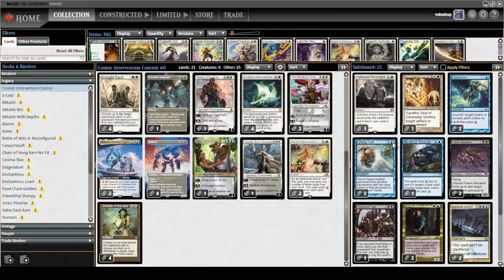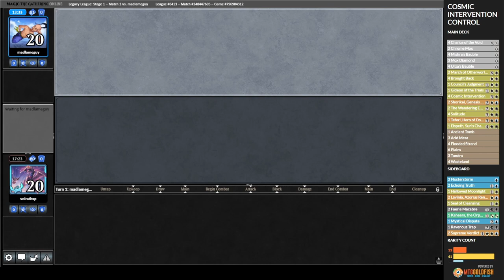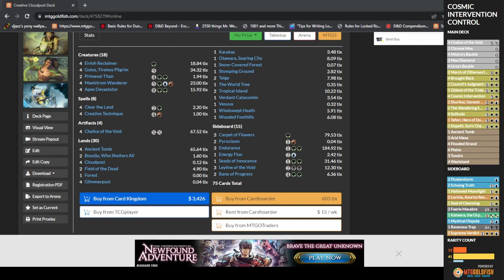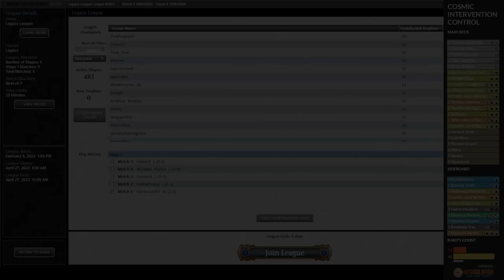Legacy Video - Cosmic Control!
Cosmic Intervention is a sweet card that can do some really powerful things in Legacy. This sick list from @pow22mtg utilizes Cosmic Intervention in a Planeswalker Stompy type shell, abusing cards like Mishra's Bauble and Urza's Bauble to draw a bunch of cards.